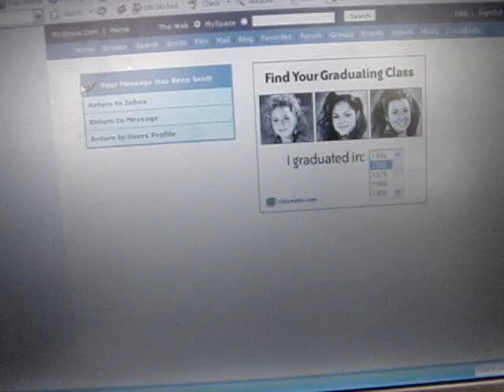MAE'S HUNGRY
THING